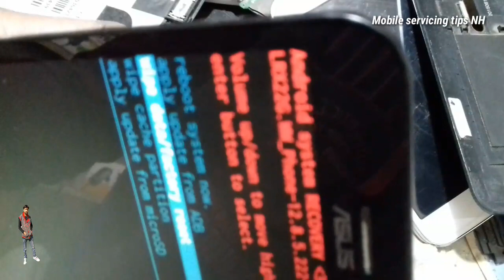Asus ZOOED mobile automatic switch off problem solution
mobile automatic switch off problem solution
Nazimul